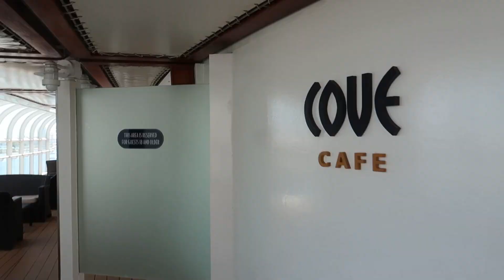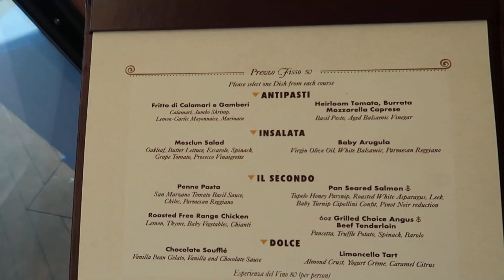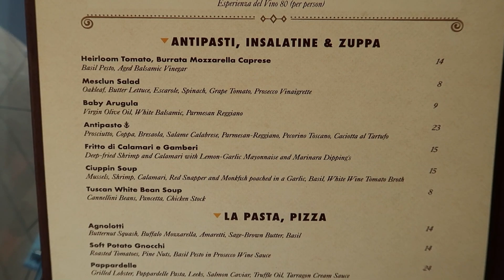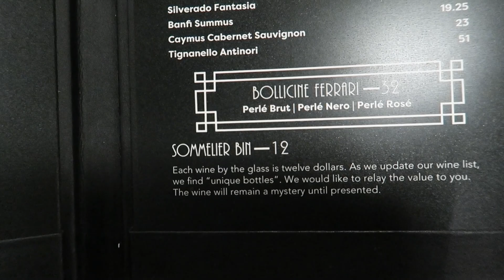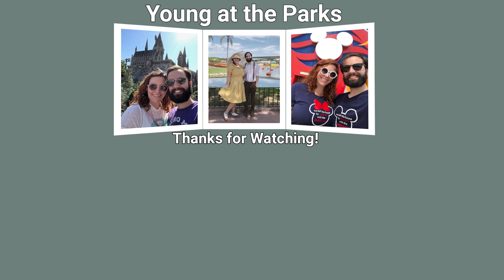Disney Magic 3-Night Bahamian Cruise 2023 Day 1! | Embarkation, Palo Dinner, and More!!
It's time for more cruise vlogs on Young at the Parks as we return to the Disney Magic for a 3-Night Bahamian cruise! Join us for embarkation, an amazing Palo Dinner, and more fun onboard!

Young at the Parks is a weekly vlog about all things Disney, Universal Studios, and any attraction under the Orlando sun and beyond! Come join Kelly and Joe Young as they explore all the magic and wonder (and sometimes the Dream and Fantasy) of everyday life!